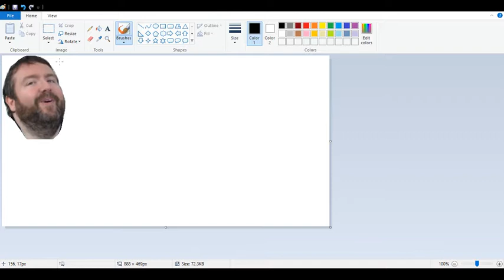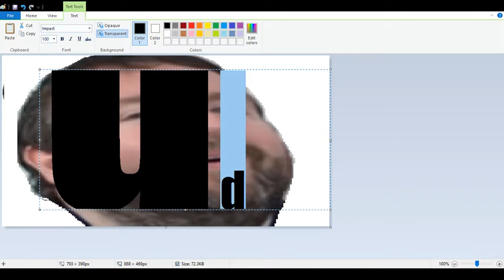how to make a meme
doot dut doot doot dut doot